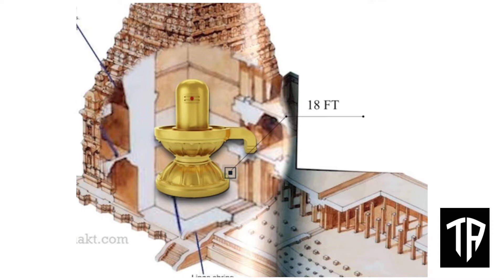தஞ்சை பெரிய கோவிலின் மர்மங்கள் ll தமிழ் ll Tamil Alpha